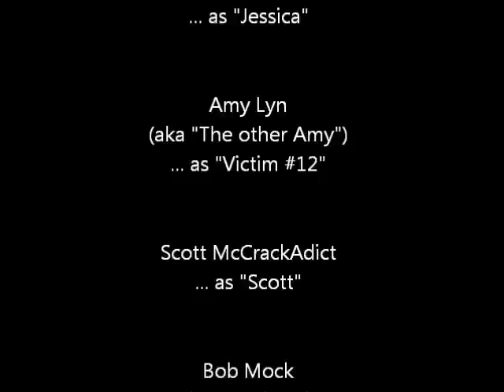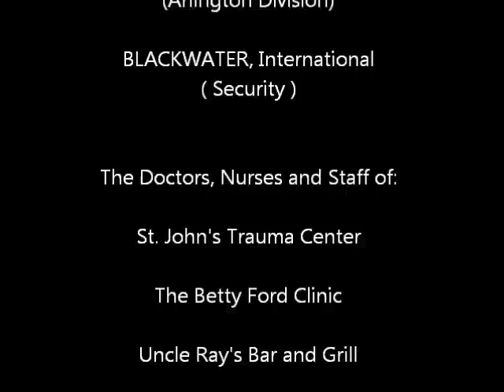ALC and SNC Baby Shower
Many thanks to 'My Amy' (aka "ALC") and her family and crew.